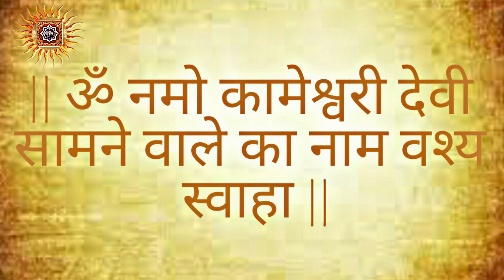एक उंगली नाभि पर रखकर करे अपने प्यार को वश में, नाभि पर उंगली रखकर किसी भी लड़की पर करे वशीकरण,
एक उंगली नाभि पर रखकर करे अपने प्यार को वश में, नाभि पर उंगली रखकर किसी भी लड़की पर करे वशीकरण, घर बैठे ही अपने प्यार को पाने की अचूक वशीकरण विधि, 7 दिनों में करे अपने प्यार को वश में, रूठे प्यार को पाने की आसान वशीकरण विधि, क्या करे जिससे आपका प्यार आपके वश में हो जाए, Live Saral Vidhi, livesaralvidhi,